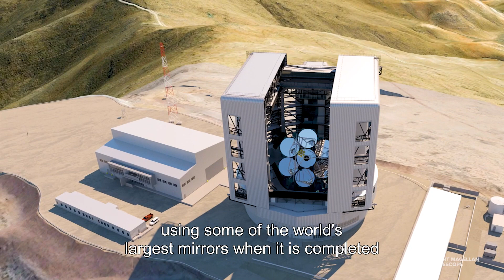Weizmann Institute of Science joins Giant Magellan Telescope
On September 14, 2021, the GMTO Corporation welcomed the Weizmann Institute of Science into its international consortium of distinguished universities and research institutions building the Giant Magellan Telescope. The new partnership reinforces that completing the largest and most powerful Gregorian optical-infrared telescope ever engineered is a top priority for the global scientific community. The unprecedented abilities of the Giant Magellan Telescope coupled with the Weizmann Institute of Science’s world-leading scientific expertise and resources in astrophysics will revolutionize the way humanity understands the universe and our place in it.